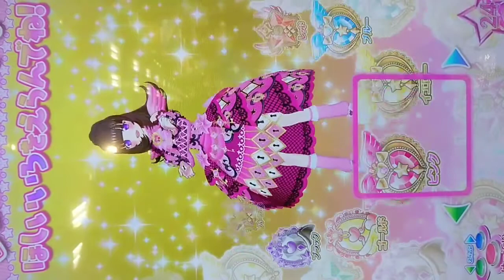Prichan キラッとプリチャンジュエル２弾～かわいいライブやってみた!～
オッスオラ勇者！今回はキラッとプリチャンジュエル２弾のマイキャラのんめちゃ★ちゃんのライブのターン、かわいいライブを召し上がれーーーぃっヽ(*´ω｀)ノ